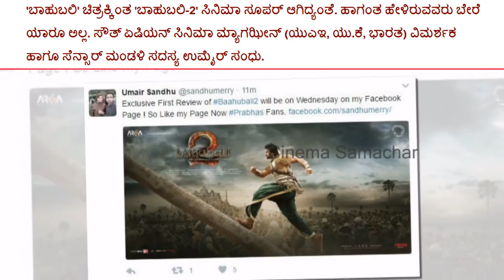Baahubali 2 Is 100 Percent Better Than Baahubali ! Insider Report Are Outstanding!